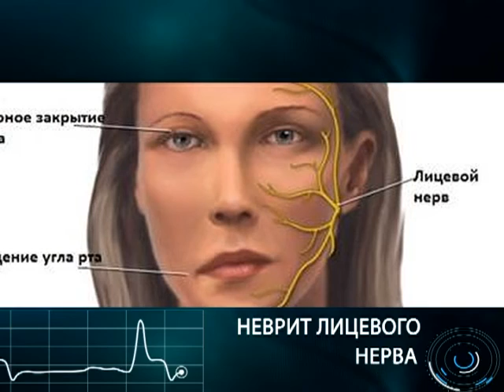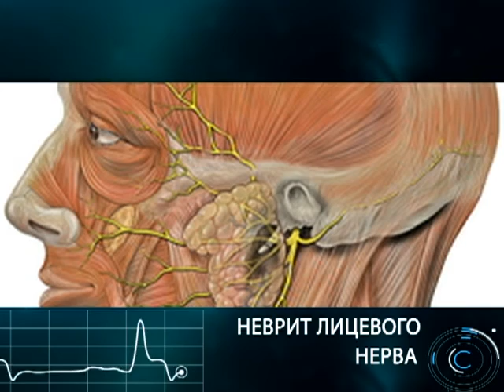Диалог о здоровье. 30 11 2016 Неврит лицевого нерва